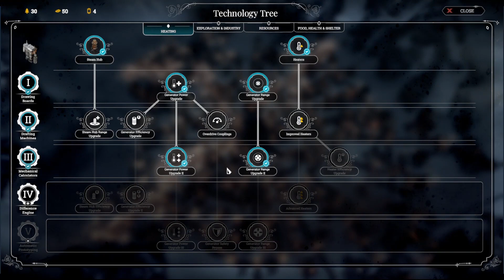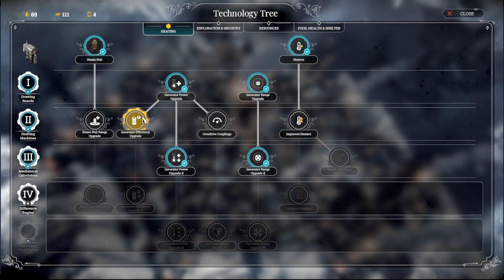Frostpunk Ep.13 Scenario 4 Winterhome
Frostpunk
   Frostpunk game base building survival yang menceritakan tentang kelompok warga yang sudah kehilangan tempat tinggal dan berusaha untuk menghidupkan kembali kotanya dalam keadaan badai salju setiap saat player tidak bermain sebagai dewa melainkan menjadi pemimpin koloni tersebut yang diharuskan menyelesaikan setiap masalah yang terjadi secepatnya bahkan pemimpin koloni bisa diusir dari koloni kalau gagal mengatur koloni dengan baik

And
Always Enjoy The Game